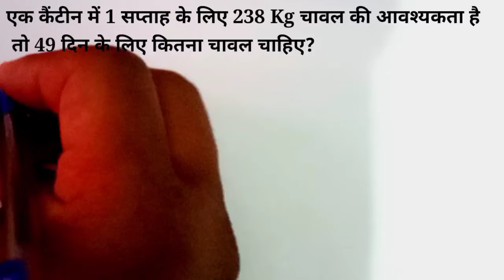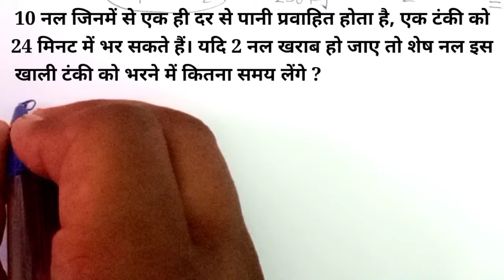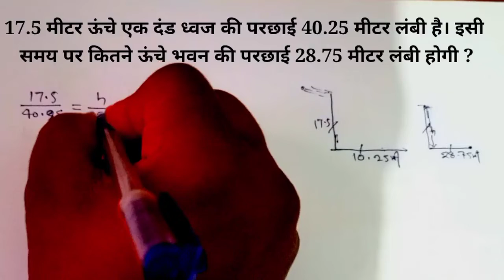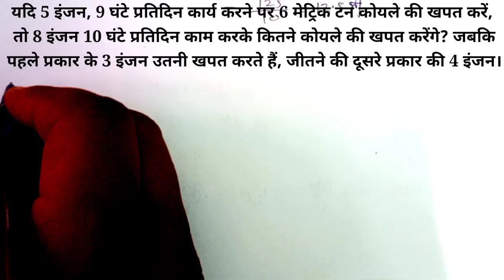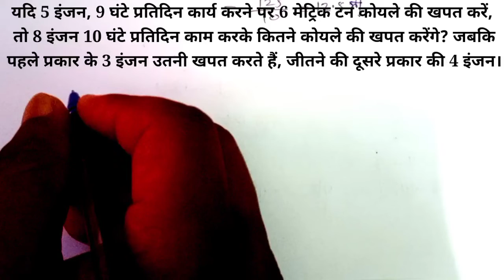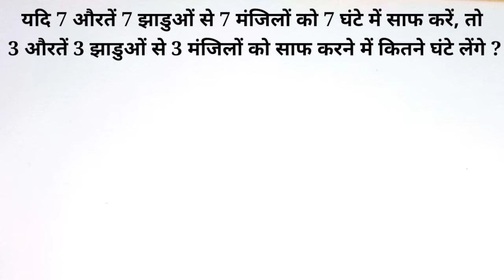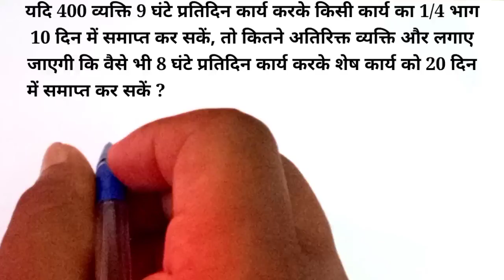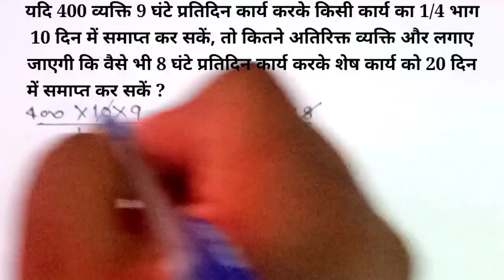मिश्र_समानुपात(Compound Proportion)| All Questions Solution Work_and_Time Short Tricks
Cover Topics :-

work and time problems tricks
work and time math
work and time math masti
work and time shortcut tricks in hindi
work and time shortcut tricks
कार्य और समय
कार्य और समय शार्ट ट्रिक
karya samay short trick
samay tatha karya short trick
time and work part 2
मिश्र समानुपात
मिश्र समानुपात rs aggarwal
mishra samanupat rs aggarwal
mishra samanupat rs aggarwal solution

Cover Questions :-

👉 120 मजदूर किसी कार्य को 15 दिनों में समाप्त कर सकते हैं इसी कार्य को 10 दिन में समाप्त करने हेतु कितने मजदूर लगाने होंगे?

👉 एक कैंटीन में 1 सप्ताह के लिए 238 Kg चावल की आवश्यकता है तो 49 दिन के लिए कितना चावल चाहिए?

👉 10 नल जिनमें से एक ही दर से पानी प्रवाहित होता है, एक टंकी को 24 मिनट में भर सकते हैं। यदि 2 नल खराब हो जाए तो शेष नल इस खाली टंकी को भरने में कितना समय लेंगे ?

👉 यदि एक बाल्टी का 4/9 भाग 1 मिनट में भरा जा सकता है, तो शेष भाग भरने में कितने मिनट लगेंगे ?

👉 18 व्यक्ति प्रतिदिन 6 घंटे कार्य करके एक छोटे सभा भवन को 30 दिन में बनाते हैं। इस सभा भवन की तुलना में 16 गुना बड़े सभा भवन को प्रतिदिन 6 घंटे कार्य करते हुए 27 दिन में बनाने के लिए कितने व्यक्तियों की आवश्यकता होगी ?

👉 3 आदमी अथवा 6 लड़के एक काम को 40 दिन में पूरा करते हैं, तो 6 आदमी तथा 8 लड़के इसी काम को कितने दिनों में पूरा करेंगे ?

👉 कुछ व्यक्ति एक काम को 90 दिन में पूरा करते हैं। यदि 15 व्यक्ति कम हो जाए तो 10 दिन अधिक लगेंगे। आरंभ में कितने व्यक्ति थे ?

👉 17.5 मीटर ऊंचे एक दंड ध्वज की परछाई 40.25 मीटर लंबी है। इसी समय पर कितने ऊंचे भवन की परछाई 28.75 मीटर लंबी होगी ?

👉 यदि 7 औरतें 7 झाडुओं से 7 मंजिलों को 7 घंटे में साफ करें, तो 3 औरतें 3 झाडुओं से 3 मंजिलों को साफ करने में कितने घंटे लेंगे ?

👉 यदि 5 इंजन, 9 घंटे प्रतिदिन कार्य करने पर 6 मेट्रिक टन कोयले की खपत करें,तो 8 इंजन 10 घंटे प्रतिदिन काम करके कितने कोयले की खपत करेंगे? जबकि पहले प्रकार के 3 इंजन उतनी खपत करते हैं, जीतने की दूसरे प्रकार की 4 इंजन।

👉 यदि 1 आदमी किसी काम को 1 दिन में पूरा कर सकता हो, तो 5 आदमी मिलकर इस से 5 गुने कार्य को कितने समय में पूरा करेंगे ?

👉 यदि कुछ व्यक्ति 100 मीटर लंबी, 50 मीटर चौड़ी तथा 10 मीटर गहरी खाई को 10 दिन में खोद सके तो, यही व्यक्ति 30 दिन में 25 मीटर चौड़ी तथा 15 मीटर गहरी और कितनी लंबी खाई खोज सकेंगे ?

👉 यदि 400 व्यक्ति 9 घंटे प्रतिदिन कार्य करके किसी कार्य का 1/4 भाग 10 दिन में समाप्त कर सकें, तो कितने अतिरिक्त व्यक्ति और लगाए जाएगी कि वैसे भी 8 घंटे प्रतिदिन कार्य करके शेष कार्य को 20 दिन में समाप्त कर सकें ?